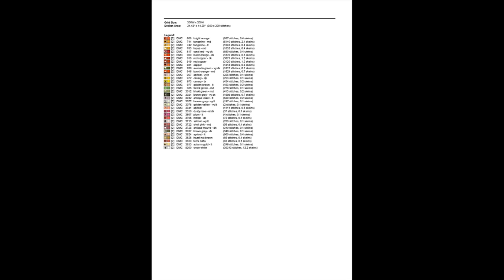Cross Stitch| for sale |Cross Stitch patterns| 38